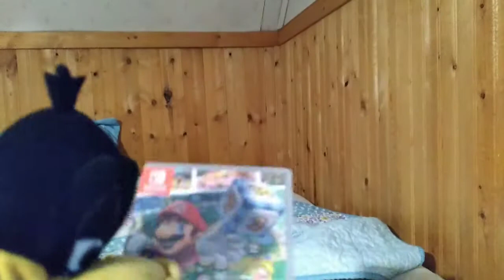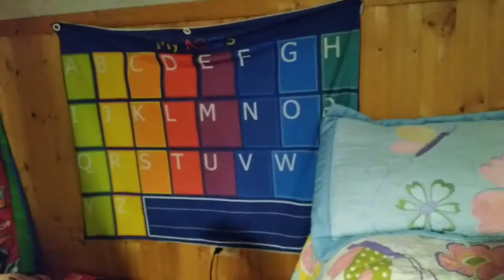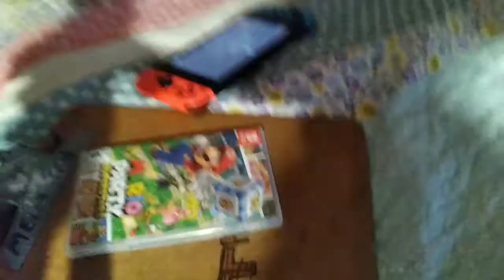AMPF: Mario Party Superstars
Mario Party Superstars just came out a few days ago, so why not make a video on it.

This video is a remake of a video I made in April, which was unfortunately deleted :(